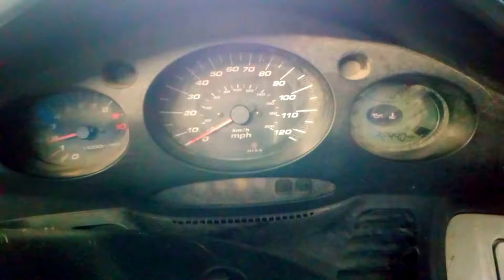2001 Honda Silver Wing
2001 Honda Silver Wing